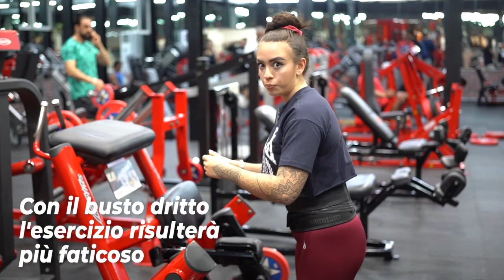5 ESERCIZI PER FAR CRESCERE I TUOI FEMORALI E GLUTEI - No quadricipiti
5 ESERCIZI PER FAR CRESCERE I TUOI FEMORALI E GLUTEI - No quadricipiti
Ecco un video un po' più tecnico per voi da cui prendere spunto per i vostri workout! Se state cercando 5 esercizi che NON vanno a coinvolgere i quadricipiti ma solo femorali e glutei, questi fanno al caso vostro!
Provateli e fateci sapere nei commenti cosa ne pensate!